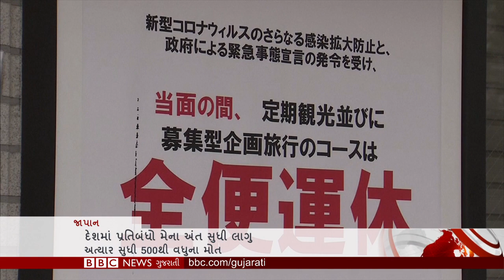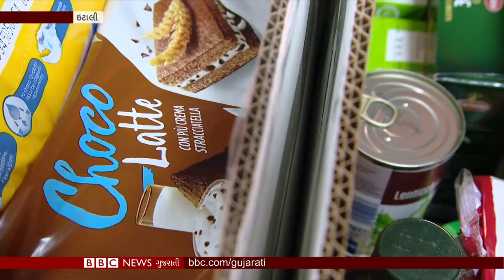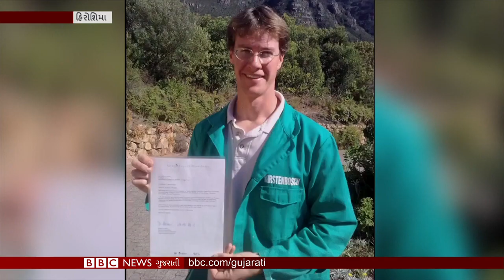BBC ગુજરાતી સમાચાર : 04-05-2020, સોમવાર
ભારતમાં ત્રીજા તબક્કાના લૉકડાઉનનો અમલ થતાં નિયંત્રણો હળવા કરાયા, આ દરમિયાન દિલ્હી સહિત દેશના કેટલાક ભાગોમાં દારૂની દુકાનો સામે લાંબી કતારો લાગી, લોકોએ સોશિયલ ડિસ્ટન્સિંગના નિયમોને નેવે મૂક્યા. દિલ્હીમાં પોલીસે નિયમોનો ભંગ કરાનારા લોકોને લાઠીઓ ફટકારી, બાદમાં કેટલાક વિસ્તારોમાં દુકાનો બંધ કરાઈ, અમેરિકામાં એક લાખ લોકોના મોતની ભીતિ, શું કહ્યું ડોનાલ્ડ ટ્રમ્પે? બ્રાઝિલના એમેઝોન જંગલોની આદિજાતિને પણ કોરોના વાઇરસનું જોખમ. પાકિસ્તાન અધિકૃત કાશ્મીરમાં કેવી રીતે મહિલા કર્મચારીઓને કોરોના વાઇરસ સામેના જાગૃતિ અભિયાનમાં પડી રહી છે મુશ્કેલી? અને લૉકડાઉનને કારણે દેશમાં કાપડ ઉદ્યોગ સાથે જોડાયેલા લાખો મજૂરો બેરોજગાર. તેમજ હિરોશિમા ત્રાસદીના સાક્ષી બનેલા એવા વૃક્ષોની વાત, જેમના બીજ યુદ્ધગ્રસ્ત વિસ્તારોમાં આપી રહ્યા છે શાંતિનો સંદેશ...અને આ સિવાય વિશ્વના અન્ય સમાચાર સંક્ષિપ્તમાં.

તમે અમારી સાથે જોડાઈ શકો છો :

JioChat Channel : BBC Gujarati
Helo : BBC News ગુજરાતી
ShareChat : bbcnewsgujarati